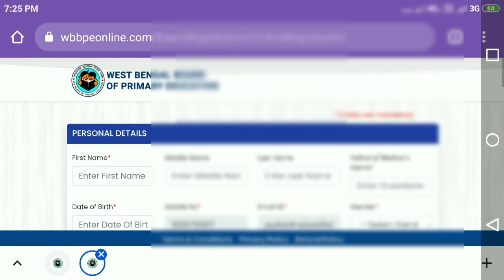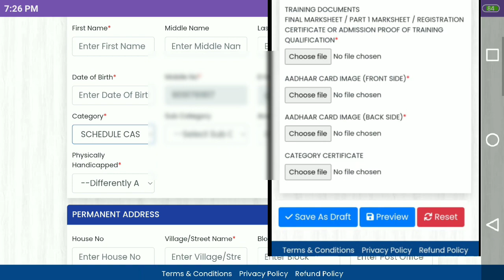Primary tet 2022: Online Application পোর্টালে আরও একটি পরিবর্তন দেখুন।। আবেদনের আগে দেখুন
প্রাথমিক টেট পরীক্ষা 2021 এর Child Development & Pedagogy র প্রশ্ন ও উত্তর দেখার জন্য নীচের লিঙ্কে ক্লিক/হাত দিন--